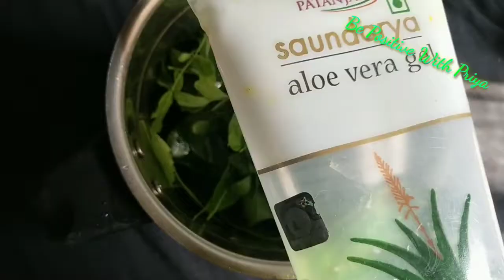Moringa Leaves Hair Mask At Home || Hair Growth Helping & Dandruff Free Scalp Instant || Soft Hair.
Alps Goodness Powder - Moringa Leaves (50 g)

Alps Goodness Powder - Neem (50 g)

 🥰🥰🥰 Be Positive With Priya 🥰🥰🥰
               👉 It is a family channel👈
Hiii everyone.

Hello friends. I am Priya aapki new friend.

***Main aapko beauty tips. makeup Video. Fashion relative video. DIY. Product review. vlog. Fitness. health relative video. Baby caring. Aur Bhi bahut kuch milega Meri channel per.

 🥰 Yahan Tak Aaye isliye bahut Shukriya